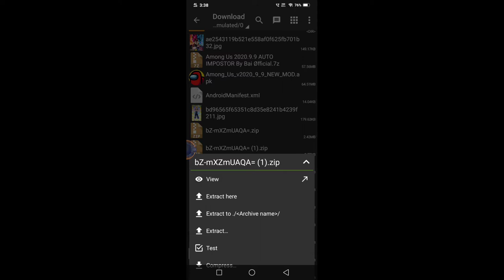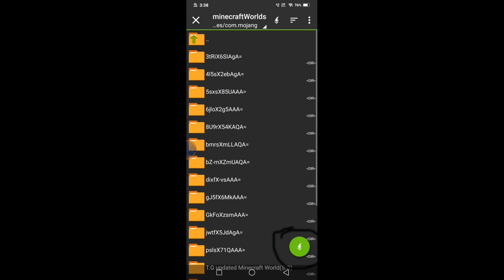How to download @BeastBoyShub Minecraft world in Android/ Minecraft PE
This video is for downloading Beastboyshub Minecraft world in Android

amiz0russgnl585/T.G_updated_Minecraft_World%25285.O%2529.zip/file